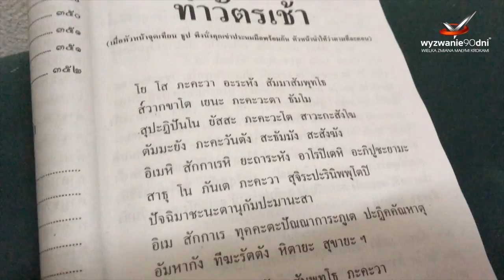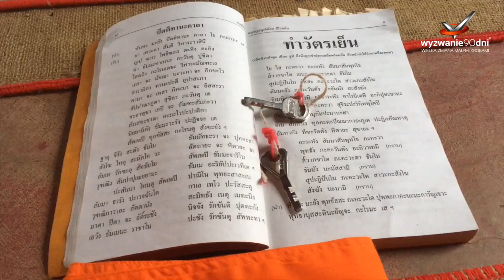Jak zostałem Buddyjskim Mnichem? Vlog#9